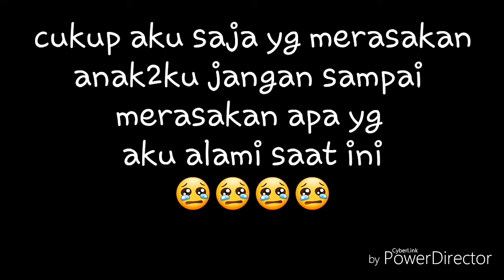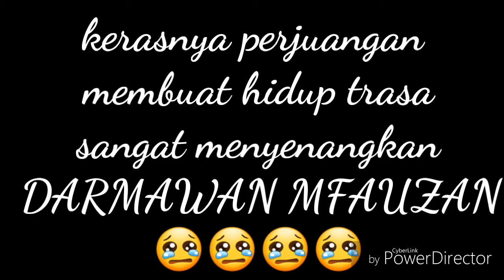Hujan batu Di negri orang Hujan emas Di negri sendiri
Hujan batu Di negri orang
Hujan emas Di negri sendiri
aku_hanya_ingin_membahagiakan_bunda_dan_anak2_istriku😊
hidupku hanyalah sebatas impian yg aku impikan adalah membawa ibukku pergi haji smoga aku bisa insya allah.